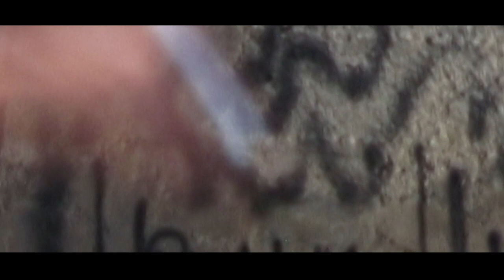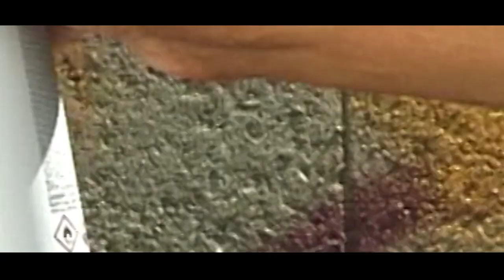Fanfareduloup & Captains of the Imagination - Hip-Hop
FanfareduLoup & Captains Of The Imagination

Ouverture          "00:00" Ch.Berthet
Beginning          "05:56" O.Trofimova,  Film Hugo Radi
Partie de campagne "06:56" Ch.Berthet
Hip-hoops         "11:22" A.Rakotobe,  Danse Lorenzo "sweet"Vayssière, Adrien Zehr
A12                    "15:24" O.Trofimova, Film Hugo Radi
Arve                   "19:04" M.Pinca
We are               "24:1" COTI arr. A.Rakotobe , Danse Lorenzo "Sweet" Vayssière
Error Era            "32:37" COTI arr. M.Pinca
Septembre        "37:02" Y.Massy, Danse Adrien Zehr
Break Danse     "41:20" Ch.Berthet, Danse Lorenzo "Sweet" Vayssière
Swing                 "45:08" O.Trofimova, Film Hugo Radi
Ville                    "46:23" I. Gordon-Lennox
Never felt so alone "51:17" COTI arr. I.Gordon-Lennox
Wake up             "58:37" COTI arr. I.Gordon-Lennox
Babalouka      "1:03:33" Y.Cerf
The end           "1:07:17" O.Trofimova
Hold                "1:09:48" COTI arr. A.Rakotobe
Now you know "1:14:10" COTI arr. M.Mercier
White                   "1:20:32" COTI arr. O.Trofimova
Rappel                "1:27:07"

Captains of The Imagination:
Dr Koul, Evita Koné & Imagine

FanfareduLoup:
Yves Cerf:  kena, sax basse, sax tenor
Marie Mercier: clarinette
Aina Rakotobe: sax alto
Christophe Berthet: sax tenor, clarinette basse
Ian Gordon-Lennox: trompette, tuba
Monika Esmerode: cor
Christian Graf: guitare
Thomas Florin: piano, synth
Massimo Pinca: basse

Musiciens invités
Maxence Sibille: batterie
Inès Mouzoune: synth
Nelson Schaer: TR-808
Théo Hanser: trombone, flûte traversière
Alexandre Mastrangelo: trombone

Danseurs:
Lorenzo "Sweet" Vayssière
Adrien Zehr

Vidéos:
Hugo Radi

Son:
Jean-Baptiste Bosshard

Captation et montage:
Kiwitv